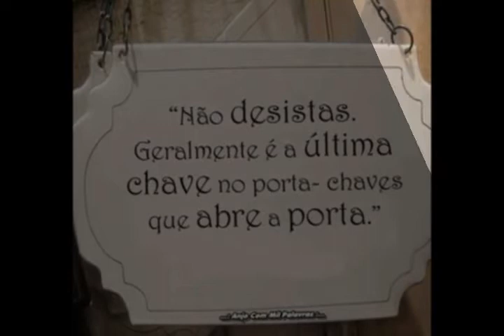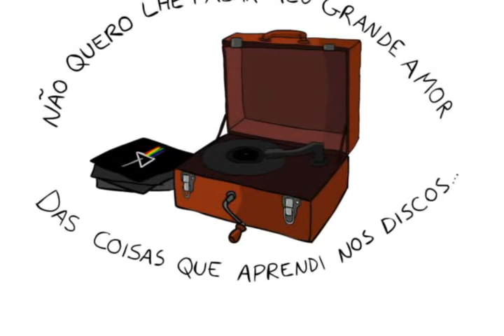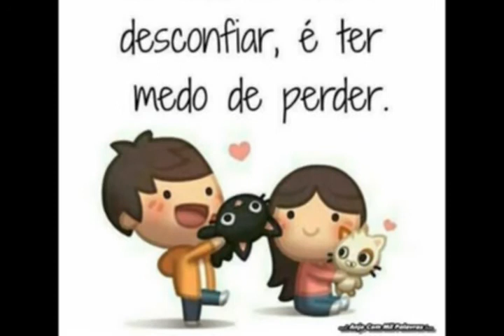Kids Flash "Mais Uma Vez" Faixa 06/13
Subscreve o meu canal e ative as Notificações para seres logo um dos primeiros/as a teres as novidades da musica de baile...Já agora da um LIKE